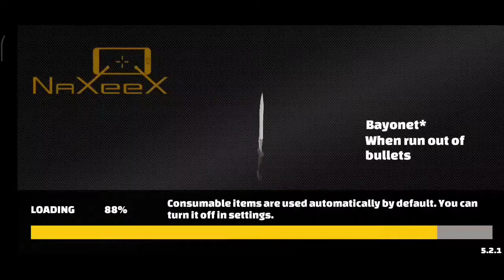Play rope hero voice town தமிழ் game play🔥free fire#Rope heri voice town